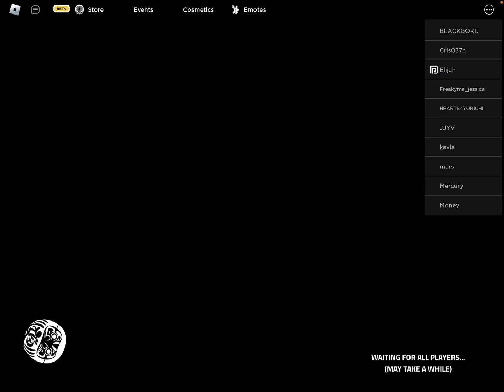I GOT HUNTED BY A DURAMA DOLL AND NOW I HAVE TO OPEN WEIRD LOOKING DOORS-Gods will: Part 1